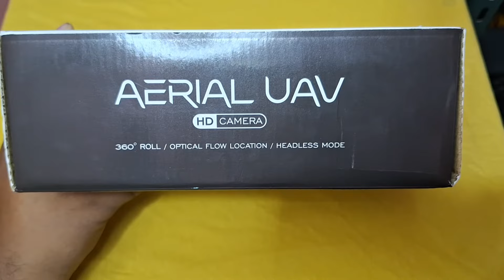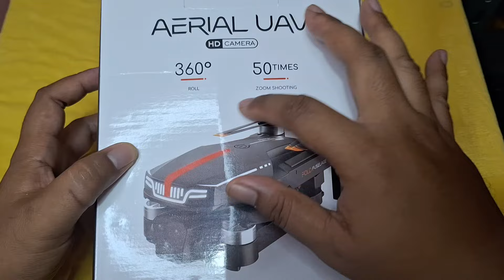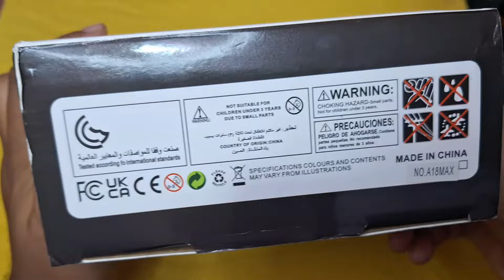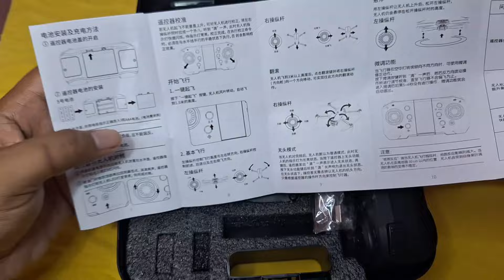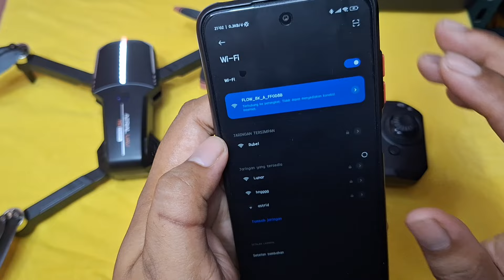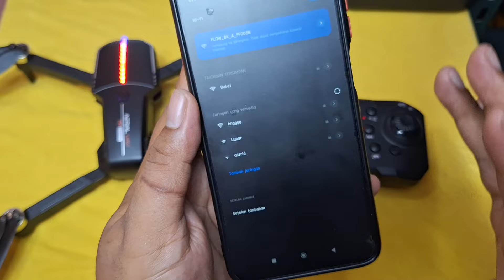Unboxing Drone A18